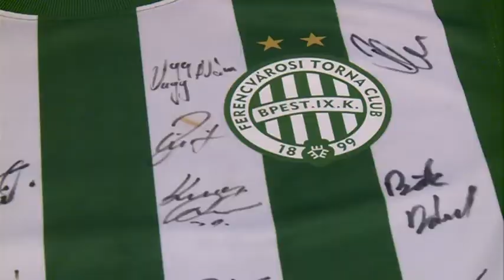Sikeres árverés a menhely javára – 200.000 Ft gyűlt össze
Nemrégiben számoltunk be arról, hogy a kalocsai Révész Dóra árverésre bocsátotta dedikált Fradi mezét illetve ugyancsak aláírásokkal ellátott labdáját. Az árverés azóta a végéhez ért és nem várt sikert aratott, hiszen összesen 200.000 Ft gyűlt össze.